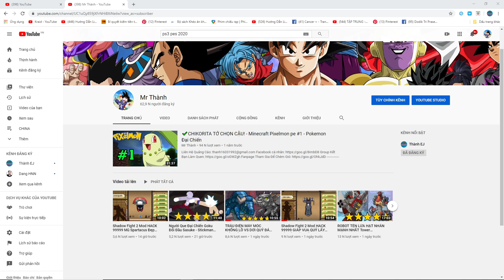Call Of Duty Mobile Việt Nam Cầy Cuốc Lên TINH ANH Súng MỚi 100 Viên Bắn Max Phê Top Android, Ios